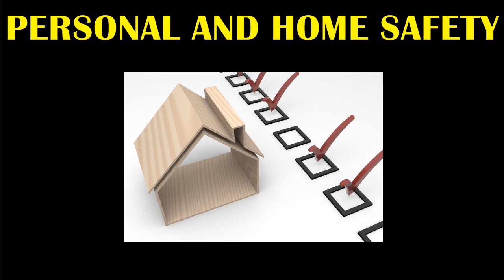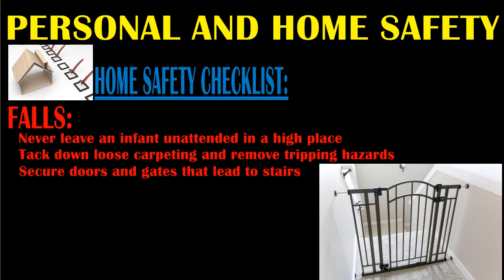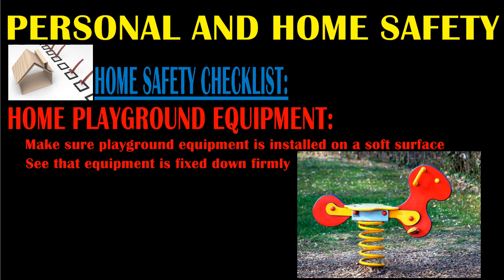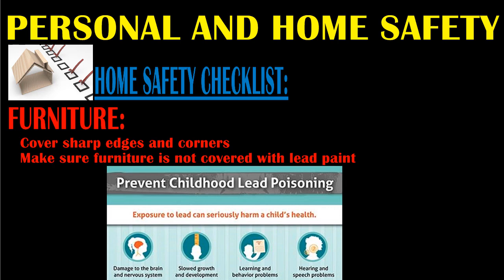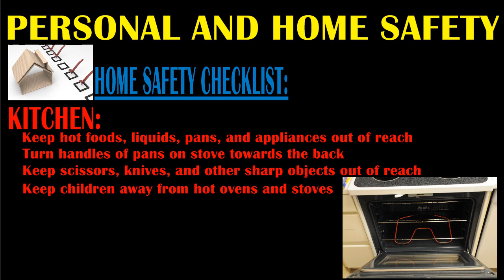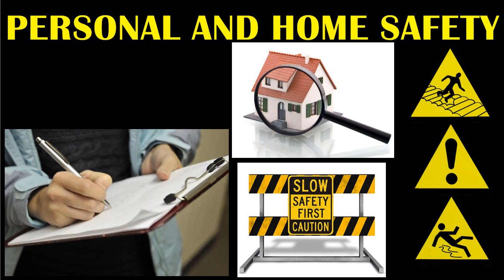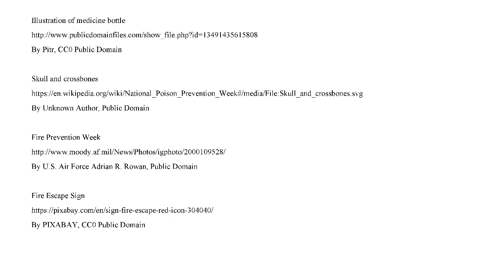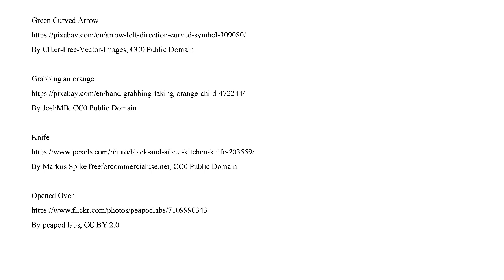What about Personal Safety?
A review of a home safety checklist to help avoid accidents and injuries at home.